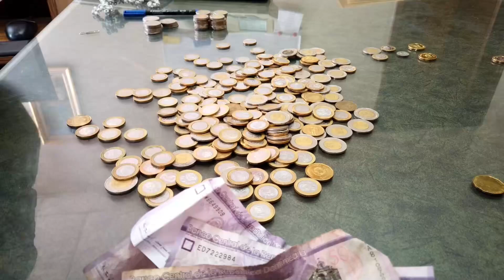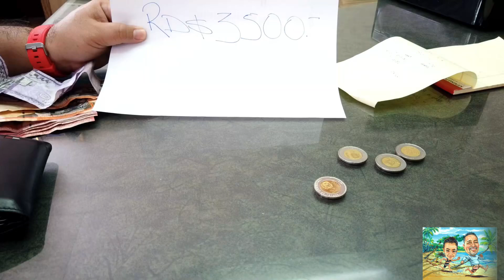Mis 5 Timelapse favoritos de los últimos 4 años